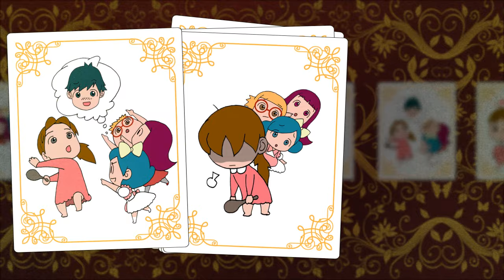클리나(CLINAH) - Come On Boy (C.O.B)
어디로 뛰쳐나갈지 모르는 상큼한 소녀들, 가요계에 새로운 걸스 밴드 돌풍을 준비하자. 총 4명으로 구성된 Clinah는 상큼, 발랄하고 주머니에 넣고 다니고 싶은 귀여운 컨셉의 소녀들로, Vocal 한유나, 1stGuitar 리카, 2ndGuitar 말자, Drum 이소운으로 이루어진 아이돌 걸스 밴드이다.

클리나의 첫번째 앨범 『We are CLINAH !』은 슈퍼키드의 전 기타리스트 좌니킴이 프로듀싱과 편곡, 믹싱을 맡았다. 총 10곡으로 구성되어 있으며 전곡 모두 다 타이틀로 공개해도 손색이 없을 만큼 클리나에게 너무나도 잘 어울리고 마치 맞춤 곡 같은 곡이다.

첫 번째 트랙인 "스마트 스마트" 와 네 번째 트랙인 "똑같으면 뭐 어때?!"는 슈퍼키드의 보컬 허첵이 직접 작사, 작곡을 하였다. "스마트 스마트"는 스마트한 세상에 살고 있는 현실을 공감이 형성되는 가사와 이제는 핸드폰 하나만으로도 모든 것이 가능한 스마트한 시대, 눈부신 속도로 발전해가는 스마트한 놀라운 세상 속에서 살아가고 적응하는 현실을 클리나만의 시야로 해석해 보았다.

두 번째 트랙인 "Come On Boy" 줄여서 C.O.B는 이번 앨범 타이틀곡으로 신예작곡가 비트니스트(BeatNist)가 작사, 작곡하였다. 밝고 시원한 사운드에 빠른 비트와 신나는 멜로디가 어우러진 곡이다. 먼저 이성에게 다가가지 못하고 바라만 보고 있는 설레임을 소녀적 감성과 어서 고백하길 바라는 깜찍, 발칙한 귀여운 이중적인 모습이 누구나 한번쯤은 겪어 봤을 두근거리는 감성을 자극한다. 당당하게 귀엽고 발랄한 Come On Boy(C.O.B)는 네 명의 다른 매력을 가진 귀여운 소녀들, 클리나(CLINAH)의 이미지와 딱 맞는 옷처럼 이곡을 듣는 사람들에게도 즐겁고 기분좋은 미소를 지어주게 한다.

세 번째와 다섯 번째 트랙은 각각 다른 버전으로 개사와 편곡이 되어있으며, 한유나와 리카가 각각 개성이 느껴지는 목소리로 녹음하였다. 클리나만의 색깔이 묻어나는 세 번째 트랙 "동화이야기"는 마치 한편의 아름다운 동화책을 읽는 듯한 느낌을 준다. "구름처럼 포근한 엄마품", "바다처럼 드넓은 아빠품", "천사의 날개를 달고 하늘위를 날아가요"라는 맑고 착한 가사들과 아름다운 시적인 표현들로 어린 시절 한번쯤은 꿈꿔봤을 꾸미지 않은 깨끗한 그때의 시절로 돌아가 기분좋은 회상을 하게끔 한다.

다섯 번째 트랙인 "이별이야기(ver.pop)"는 동화이야기와는 상반되는 가사와 느낌을 주는 락 발라드곡이다. 일방적으로 이별을 당한 여자가 사랑했던 남자를 마음속 빈자리까지 완전히 정리기까지의 가슴 아픈 애절한 심정을 표현하였다. 서정적인 가사, 피아노 선율 그리고 오케스트라까지 더해져 꽁꽁 숨겨둔 마음 한구석까지 시리게 만드는 노래이다.

Clinah's Come on Boy (C.O.B)

Girl group band 'CLINAH' is ready to show their exciting band plays! Vocal Han Yu-Na, 1st guitarist Rica, 2nd guitarist Malja and Drummer Lee So-Woon are the members of this cutest idol band. Besides their instrumental plays, their vocals and also dance performances are just too great to watch! CLINAH's first album 'We Are Clinah' is composed by Jonny Kim of Superkid.
'Come on Boy' is the title song of this album and 'BeatNist' has composed and written the song. Fast beat and exciting melody are harmonized very well and through this song, each member shows their different styles.